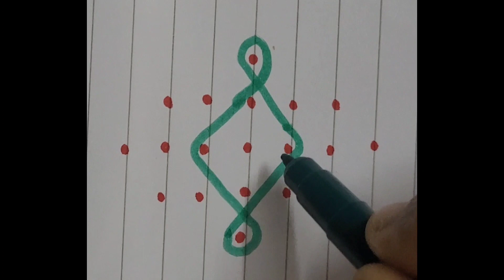5-1 dots rangoli designs/ 5x1 dots pulli kolam/ pulli vacha kolam/ simple sikku kolam /daily rangoli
5-1 dots rangoli design/ 5x1 dots pulli kolam/ pulli vacha kolam/ simple sikku kolam /daily rangoli